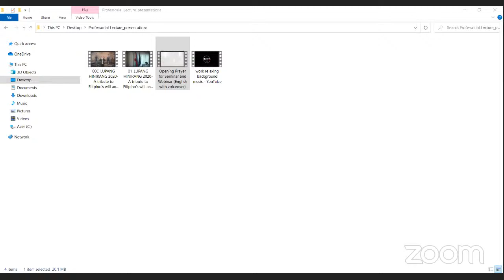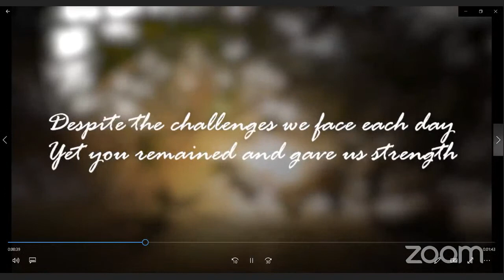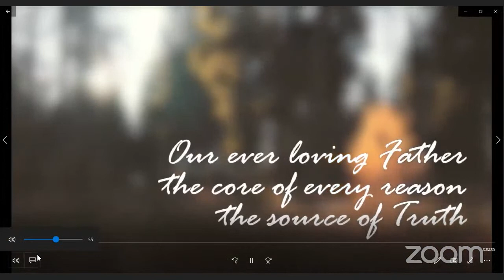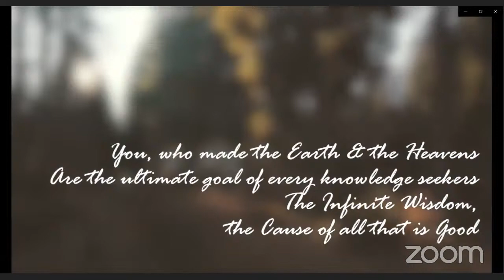Professorial Chair Lecture Series 2020